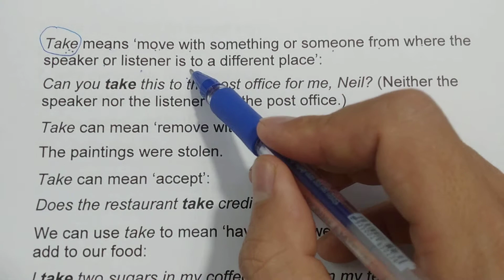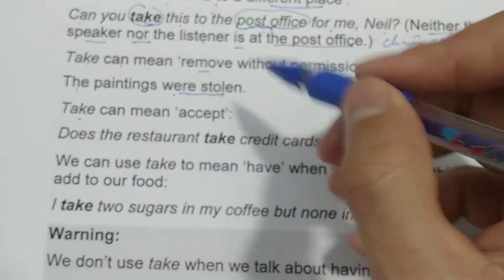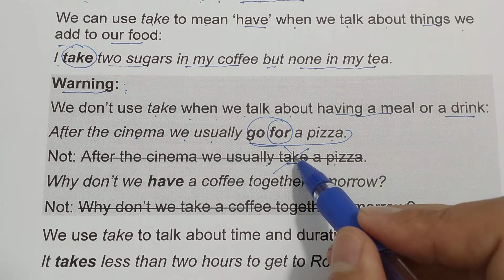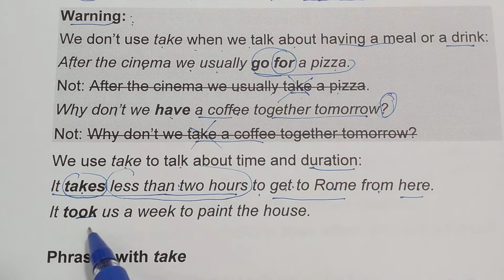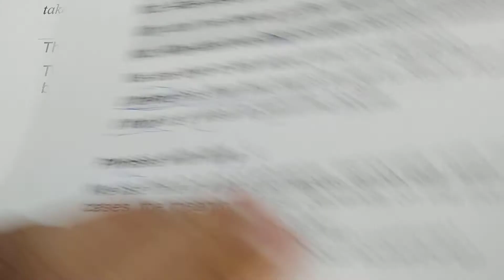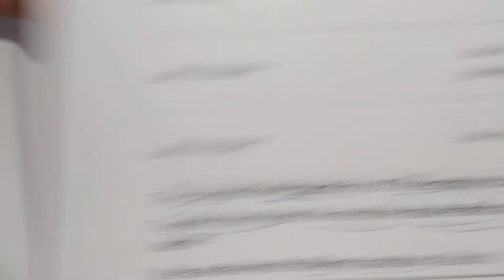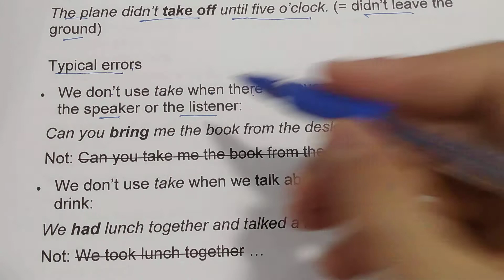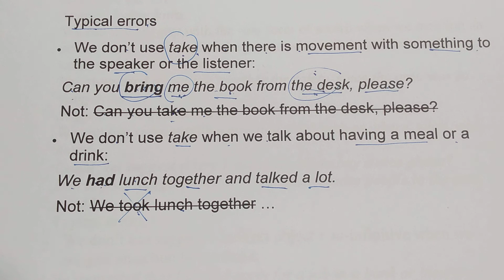Tiếng Anh cơ bản và nâng cao - Tuyệt đỉnh dùng "Take" trong tiếng Anh - #1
Ngoài kiến thức tiếng Anh, trong kênh này, Mr. Long Linh cũng giúp các bạn học tốt nhiều môn học khác như toán, tiếng Việt, khoa học, …